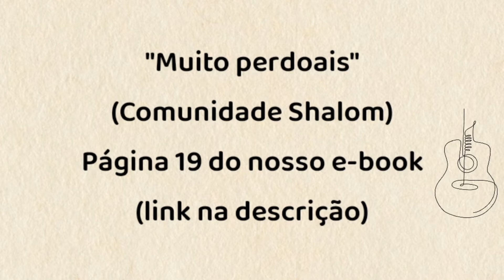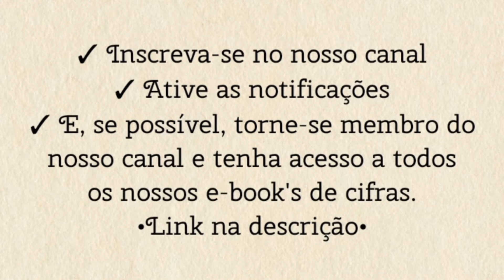MUITO PERDOAIS (comunidade Shalom) - TOCANDO A MÚSICA [cifra católica]